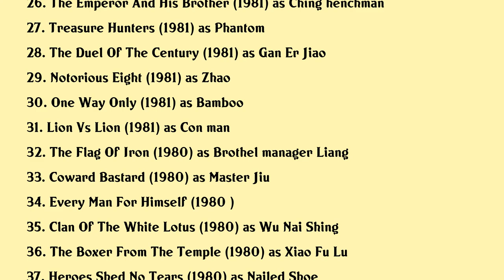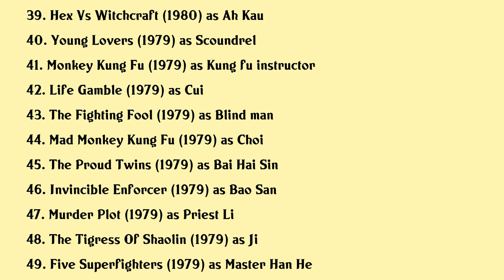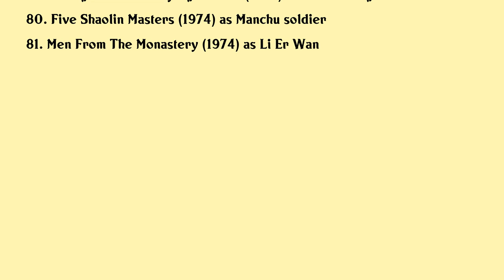Lam Fai-Wong Movies list Lam Fai-Wong| Filmography of Lam Fai-Wong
Lam Fai-Wong Full Movies List Filmography of Lam Fai-Wong

Latest movies of Lam Fai-Wong are:

1. I Am Sorry
2. Tiger On The Beat
3. Mr Possessed
4. Golden Swallow
5. The Master Strikes Back
6. The Young Vagabond
7. This Man Is Dangerous
8. Disciples Of The 36th Chamber
9. Danger Has Two Faces
10. Pursuit Of A Killer
11. Prince Charming
12. I Love Lolanto
13. New Tales Of The Flying Fox
14. Wits Of The Brats
15. Hong Kong Playboys
16. The Lady Is The Boss
17. Shaolin Prince
18. Buddhas Palm
19. Cat Vs Rat
20. The Fake Ghost Catchers

Complete list of movies acted by Lam Fai-Wong are in this video.

Please Comment down your favorite movie of Lam Fai-Wong